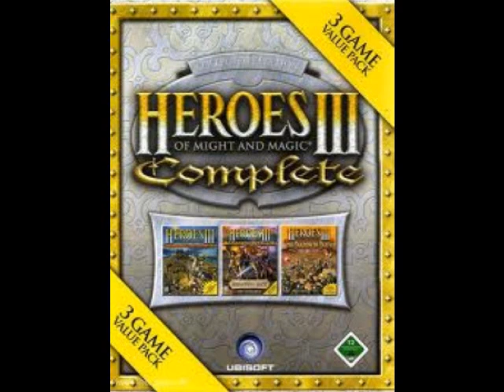Heroes III Complete - Combat Theme 2